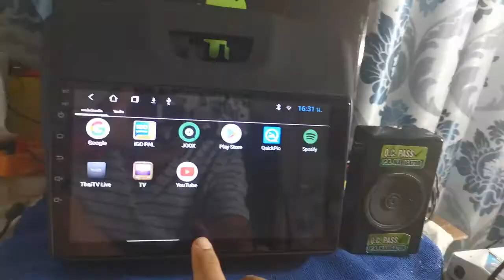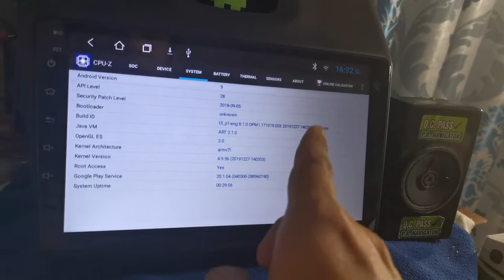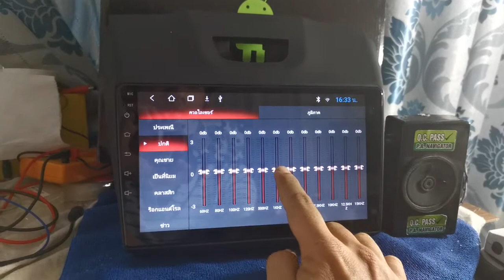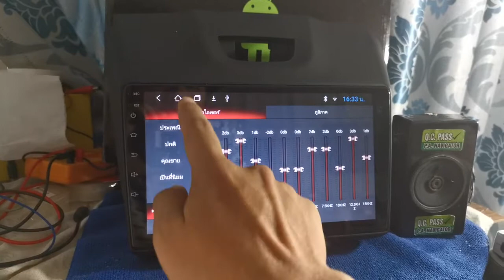♨️ Review 2020(EP.6)♨️Kevlar New Dmax 9นิ้ว Android9,Ram2,Rom16 ราคา 5990 บาท